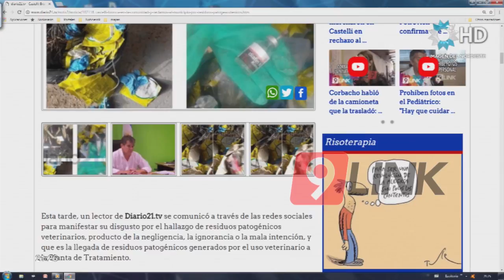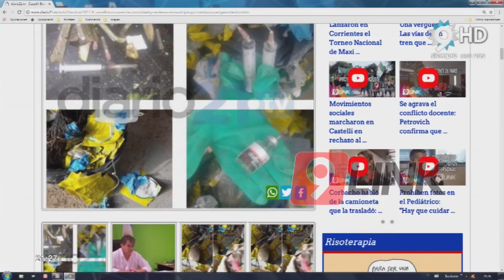C9 - Bronca en Castelli por residuos patogénicos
BRONCA EN CASTELLI
POR EL HALLAZGO DE RESIDUOS PATOGÉNICOS
PREOCUPA Y ENOJA A LA COMUNIDAD CASTELLENSE  EL
EN ESPACIOS ABIERTOS DE LA CIUDAD
en la comunidad y reclamos al Municipio por residuos patogénicos
Exigen al Municipio del intendente Alberto Nievas que el control ambiental sea tomado con más responsabilidad